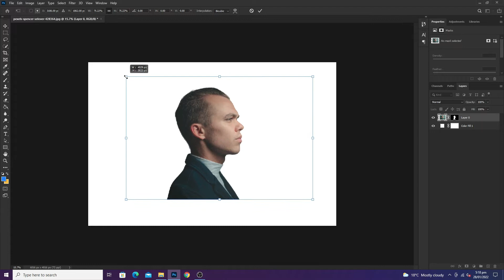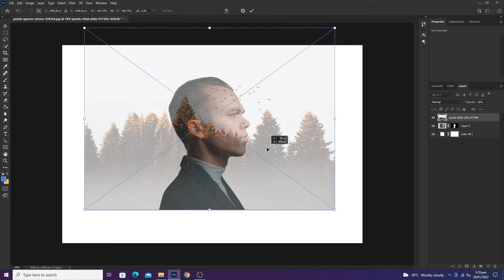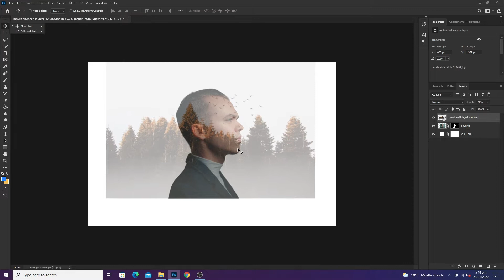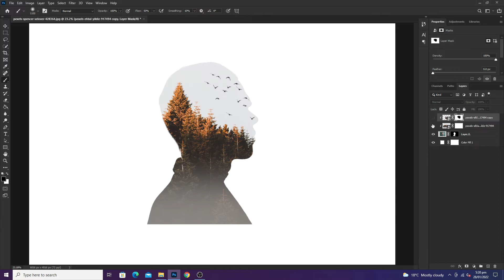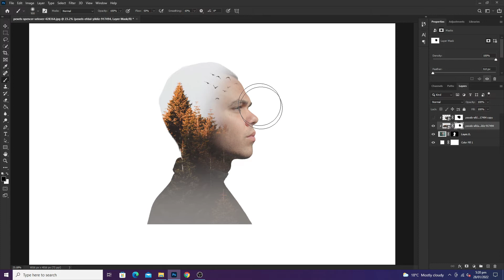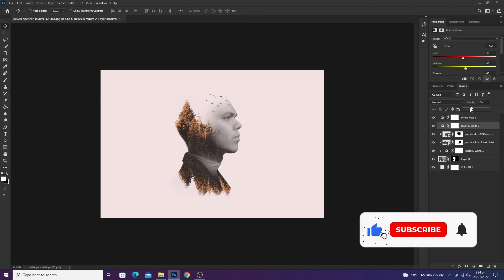Create Double Exposure Effect in Photoshop - Full Tutorial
Please Watch At Full High Quality (1080p) For Better Experience.

In this Video, I will tell you how to create Double Exposure Effect in Photoshop - Full Tutorial
I hope you like these updates and also Like my VIDEO. Thank You Very Much❣️

5 TIPS to VIRAL Shorts Video on Youtube in Just 2 DAYS (with PROOF) • Shorts Viral Kese Karen

• • • • • • • • • Thanks❣️ • • • • • • • • •